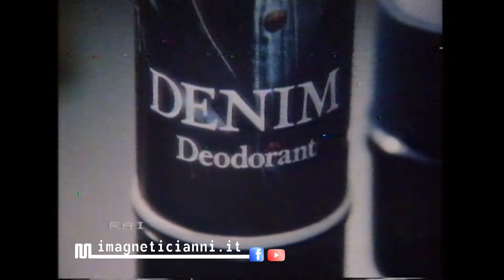1982 Rai Rete1 Denim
1982 Rai Rete1 Denim